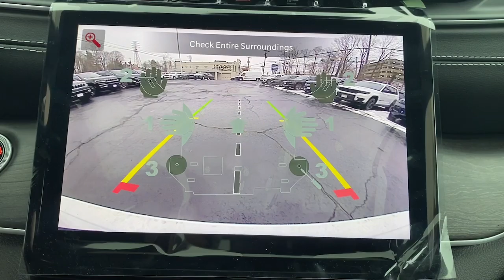2024 Jeep Grand_Cherokee_4xe Base 4xe Summit, Union County, Bridgewater, Somerset, Morris Count...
New 2024 Jeep Grand_Cherokee_4xe Base 4xe available at Salerno Duane CDJR located in 267 Broad Street, Summit, NJ, 07901.
Stock#: RC113452 - VIN#: 1C4RJYB66RC113452

Here is a wonderful   2024  JEEP Grand Cherokee. The Grand Cherokee delivers rugged off-road capability, refined luxury, technology that keeps you safe, connected and entertained, and an iconic spirit of adventure. These are just some of the great options this vehicle comes with: Heated Steering Wheel
, Pre-Collision System, Intelligent Auto on/off High Beams, Panoramic Roof, Lane Departure Warning, Navigation System, Keyless Entry, Sun/Moonroof, Satellite Radio, Premium Sound System. You don't have to sacrifice comfort to get all-terrain capability. Drive the Grand Cherokee.